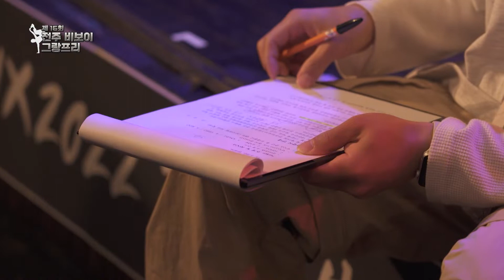2022 전주비보이그랑프리 다큐 / MC / SNIPA_DULOCK / 모음 ZIP